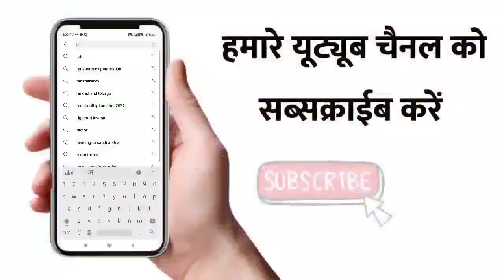विपक्ष चाहता है कि सरकार Gautam Adani पर संसद में चर्चा कराये , और JPC का गठन कर जांच कराई जाए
अमेरिकी रिसर्च कंपनी हिंडनबर्ग रिसर्च की रिपोर्ट के बाद गौतम अडानी के शेयरों में भारी गिरावट देखी गई। इस रिसर्च रिपोर्ट में बताया गया था कि गौतम अडानी की कंपनी के शेयर ओवरवैल्यूड हैं। उनकी कंपनियों में शेल कंपनियों के ज़रिए निवेश किया जा रहा है ।
जब यह रिपोर्ट सामने आई है, इस फर्जीवाड़े की बात लोगों को पता चली तो दुनिया भर में गौतम अडानी के शेयरों में भारी गिरावट देखने को मिली है।

इस रिपोर्ट के आने के बाद भारत ने भी शेयर मार्केट जमकर गिर गया और गौतम अडानी की इनकम में भारी कमी देखी गई। वह दो नंबर से सीधे बाईसवें नंबर पर पहुंच गए ।

इसी के साथ विपक्ष भी चाहता है कि गौतम अदानी पर केंद्र सरकार JPC गठित कर जांच कर और संसद पर उस पर चर्चा हो ।  मगर केंद्र सरकार गौतम अडानी पर किसी भी तरह की चर्चा से दूर भाग रही है ।

कांग्रेस नेता राहुल गांधी ने इस पर अपना बयान दिया है और कहा कि किस तरह सरकार चर्चा से दूर भाग रही है।